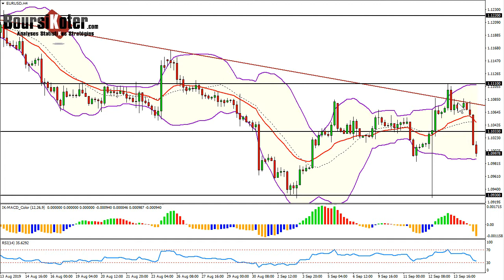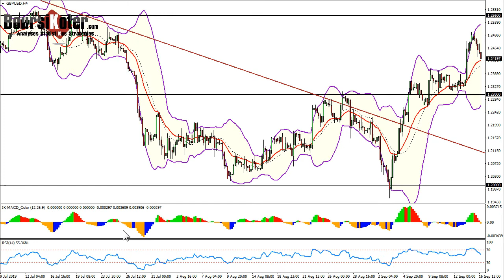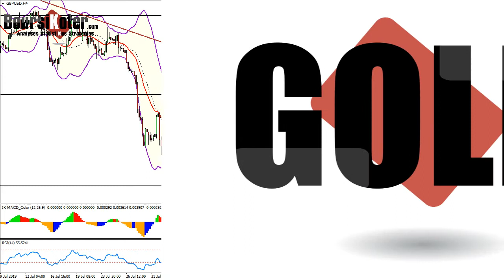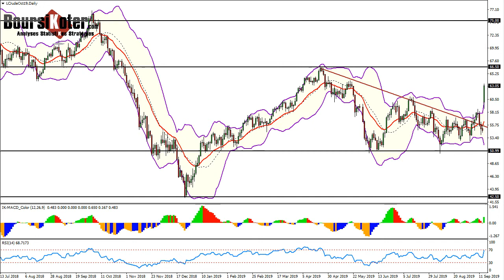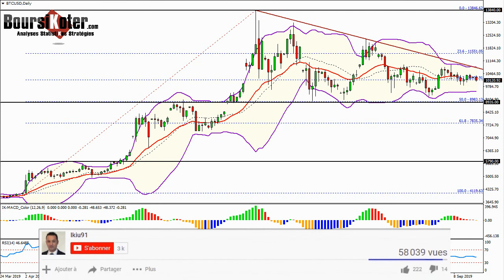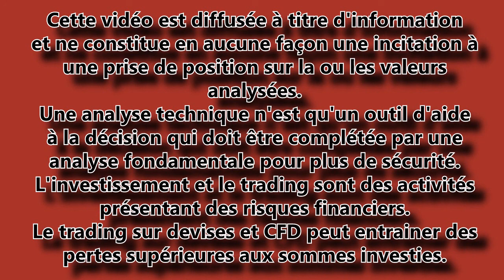Analyse technique FOREX en Vidéo par boursikoter temp